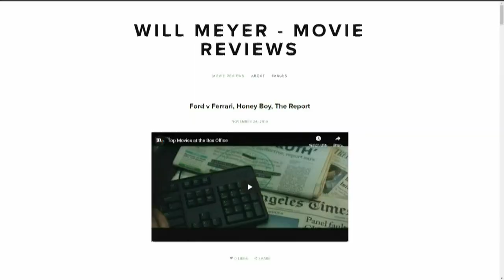Top 5 Movies 2019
Will Meyer (WBIR-TV) names his top 5 movies of 2019.